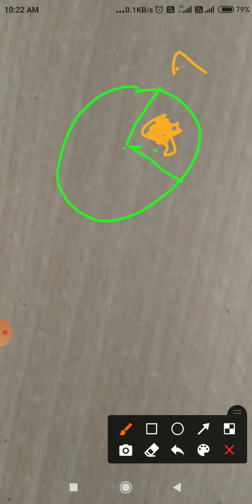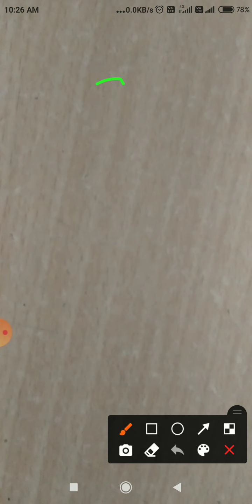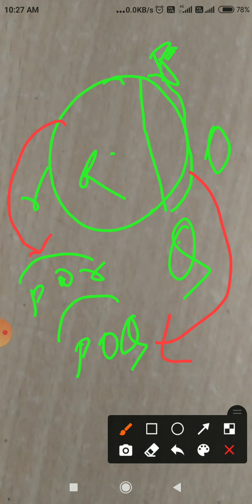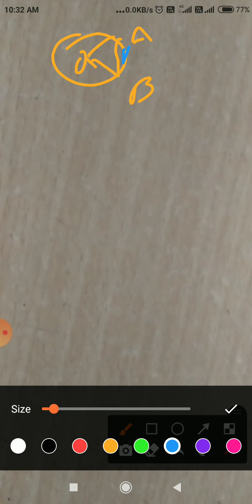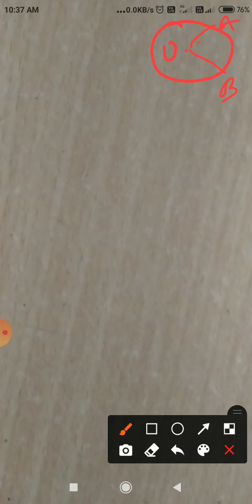CLASS 10 AREA OF SECTOR AND SEGMENT.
# NCERT.CLASS 10 SECTORS SEGMENT AND AREA (ALL FORMULAS)

# CLASS 10 QUESTIONS RELATED SOLUTIONS.